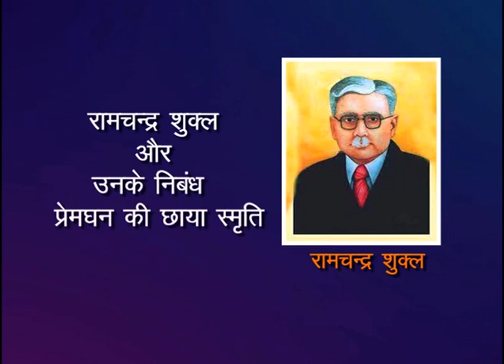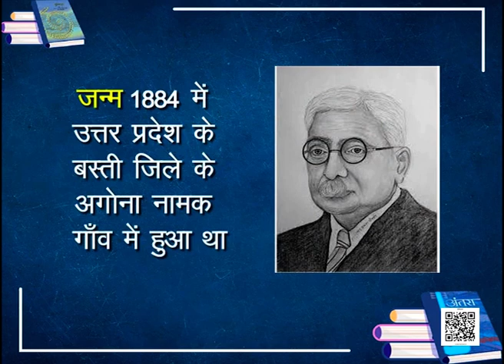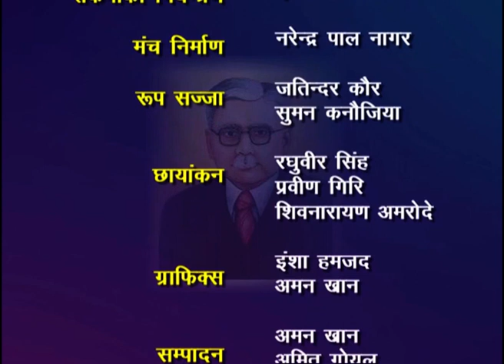कक्षा 12. पाठ 12. अंतरा - भाग-2: रामचंद्र शुक्ल और उनका निबंध- प्रेमघन की छाया स्मृति